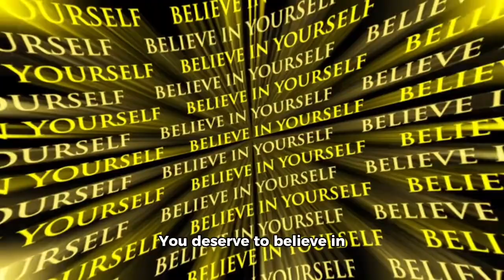Never doubt yourself. Others will do that for you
Hey there, friends! Welcome back! Today, we're diving into an essential topic: "Do more." Remember, if you only do what you can do, you'll always be who you are. To become more than who you are now, you need to do more than what you're currently doing. It's simple math: if your goals exceed your efforts, your dreams will remain unfulfilled.

If your dreams outweigh your actions, they won't come true. If your efforts surpass your goals, progress will be slow. But if both are in harmony, success is inevitable. So, let's strive to be bigger and better today than we were yesterday.

You can achieve anything and become anyone if you focus on action and persistently work towards it. You can become a doctor if that's what you desire – pursue it with determination and action. Don't let your fears or lack of effort hold you back.

We live in a world where everything is possible if we truly put our hearts into it. So, stop wondering about what could be and start doing what should be. Your future depends on your actions today!

Thanks for joining me today! Remember: "Do more" and keep moving towards your dreams!